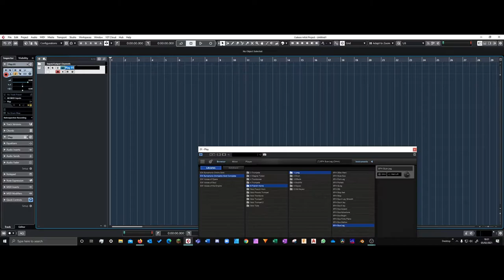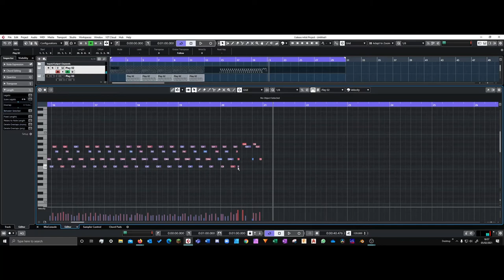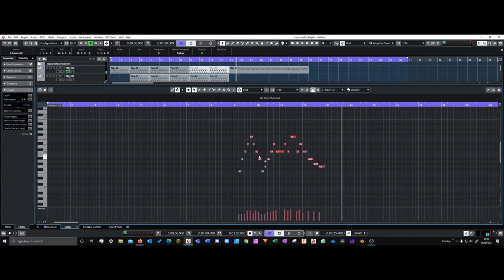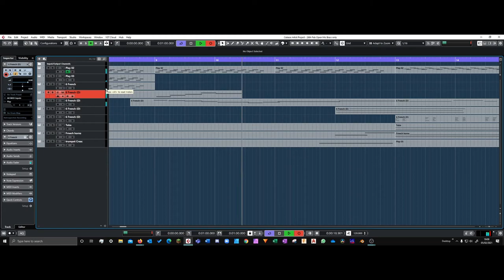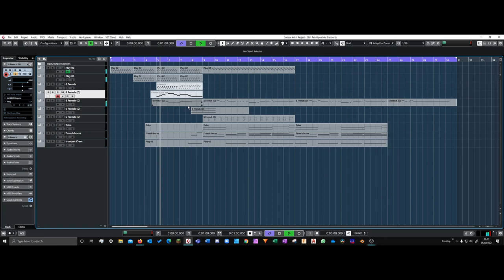Brass only - Short - Composer challenge #1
A Shortened down version of the Brass only Composer challenge #1

Timecodes
0:00 Intro
1:13 - First Idea
2:48 - Ah!! I dont like this
3:00 - The search
4:01 - Got it! Idea #2
4:36 - Through the transition
6:46 - Speed work
7:01 - The result

Contnet made: 5th Feb 2021
Edited: 11 Feb 2021